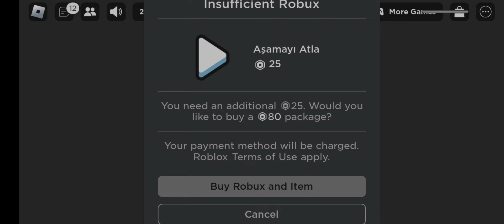Su parkından kaçış roblox